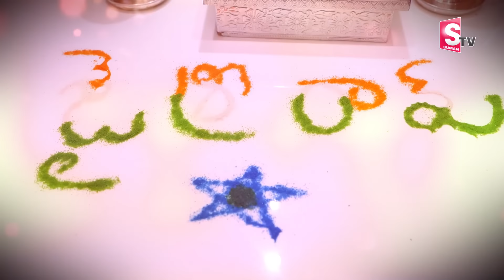Ayodhya Ram Mandir : అయోధ్య అక్షింతలతో ఎం చెయ్యాలి..? | 5 దీపాలు ఎలా వెలిగించాలి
Watch► Ayodhya Ram Mandir : అయోధ్య అక్షింతలతో ఎం చెయ్యాలి..? | 5 దీపాలు ఎలా వెలిగించాలి |  @SumanTVDaily